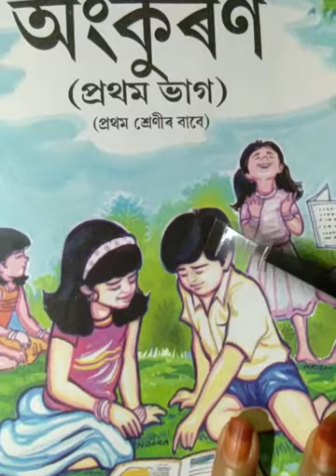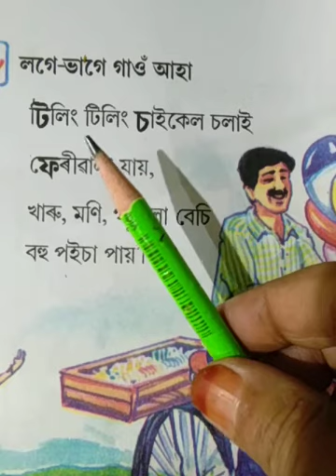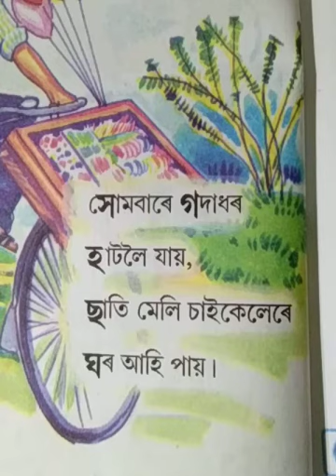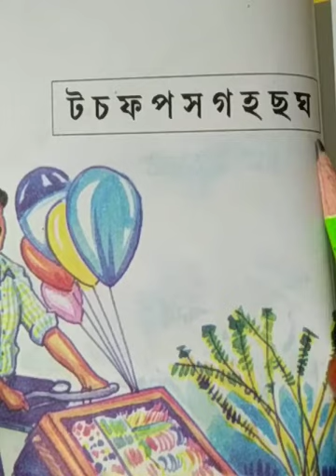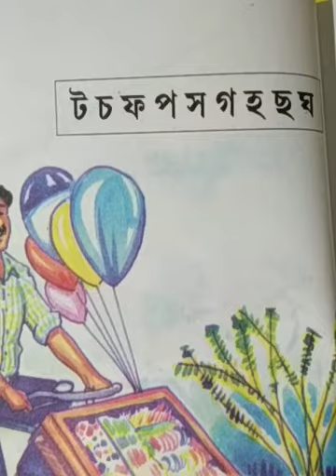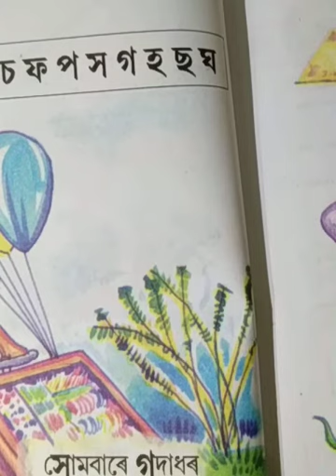প্ৰথম শ্ৰেণী -- মাতৃভাষা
লগে ভাগে গাওঁ আহা